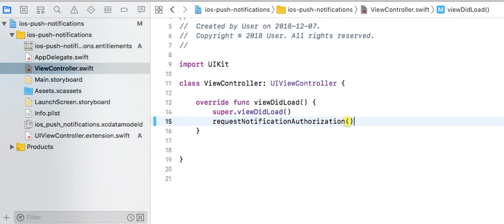Request for User Notifications in iOS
To request permission for User notifications in your application, you need to add some extra methods to your ViewController. You can add it as a separated extension, to keep it reusable for other projects.

Then, in your application view initialization, you can call the request for authorization.